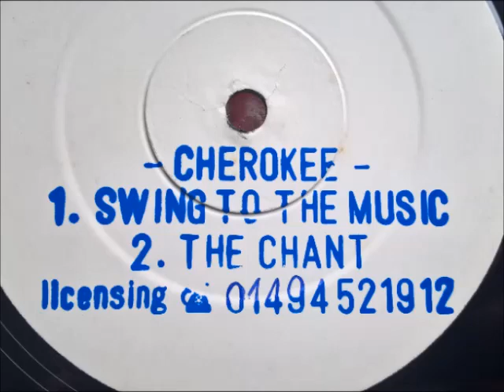Cherokee - Swing To The Music [1997]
Cherokee – Swing To The Music / The Chant
Label: Not On Label – SJ1
Format: Vinyl, 12", Single Sided, White Label
Country: UK
Released: May 26, 1997
Genre: Electronic
Style: Hard House

A1  Swing To The Music
A2  The Chant

all about dance music between 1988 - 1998 (the golden era)

I only add tracks/versions that ain't on youtube, always looking for long lost tracks & hidden gems